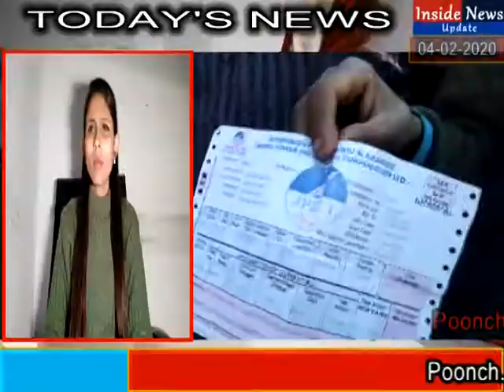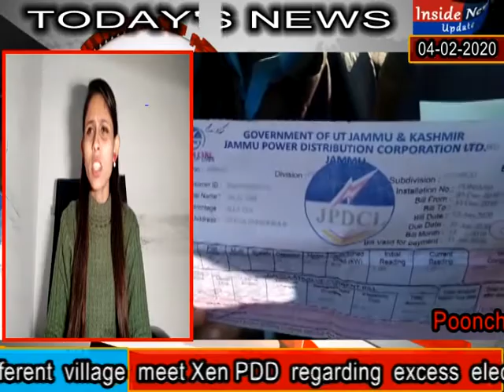Today's News Bulletin 04-02-2020